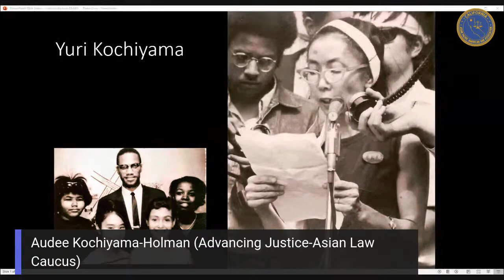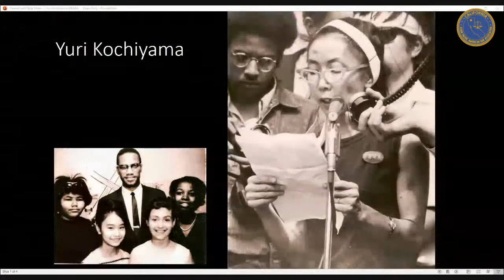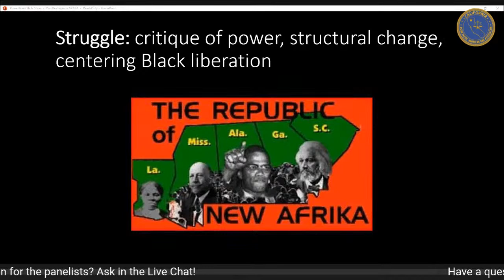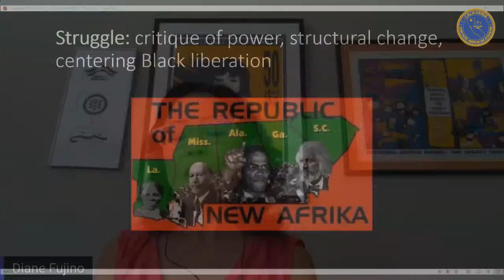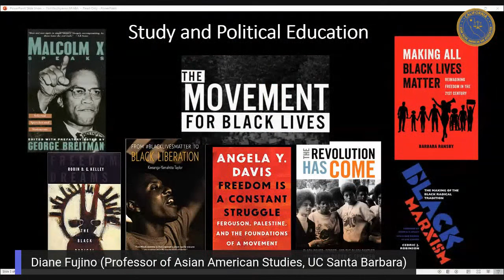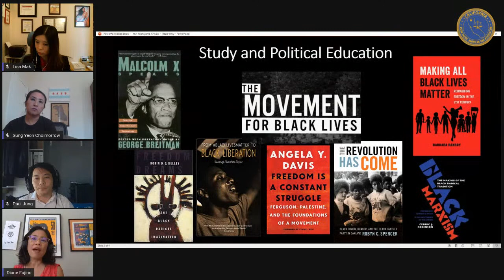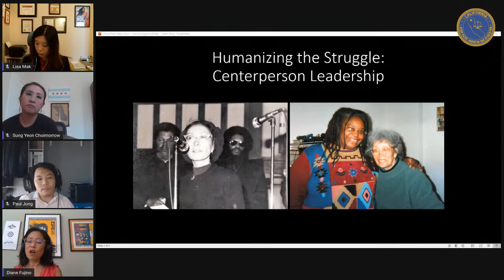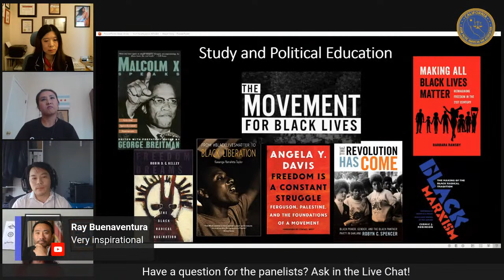Together We Rise: Areas of Solidarity for Asian and Black Communities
Speakers:
Sung Yeon Choimorrow, National Asian Pacific American Women's Forum
Diane Fujino, UC Santa Barbara
Paul Jung, API RISE
Audee Kochiyama-Holman, Advancing Justice-Asian Law Caucus